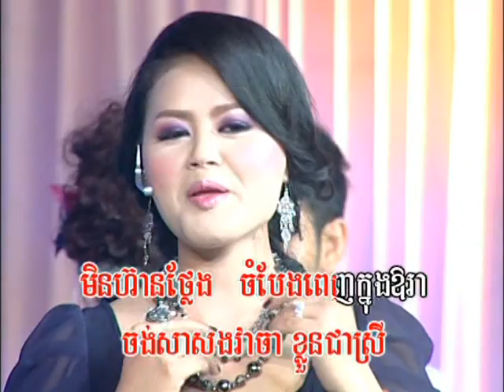Bopha DVD Vol 109-3 Karaoke Song